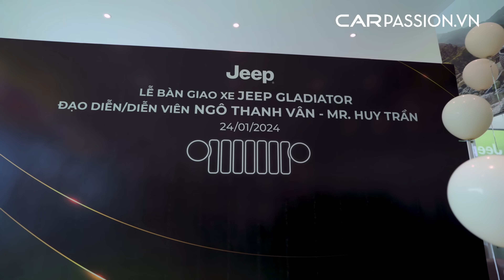Vợ chồng đạo diễn Ngô Thanh Vân sắm Jeep Gladiator: Khởi đầu với chuyến khám phá Tây Bắc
Đạo diễn Ngô Thanh Vân được chồng tặng Jeep Gladiator trị giá hơn 4 tỷ đồng.

Chiều 24/1, đạo diễn, diễn viên kiêm nhà sản xuất Ngô Thanh Vân đã đến showroom Jeep quận 4 nhận món quà bất ngờ từ ông xã Huy Trần là chiếc xe bán tải đến từ Mỹ - Jeep Gladiator.

Ngay trong buổi lễ nhận xe, Huy Trần - ông xã của "đả nữ" Ngô Thanh Vân chia sẻ rằng anh đã bí mật mua chiếc xe bán tải này và đã nâng cấp nhiều đồ chơi cá nhân hoá để dành tặng bà xã của mình.